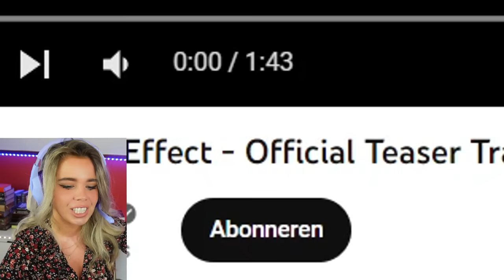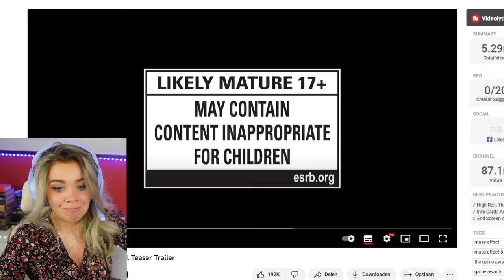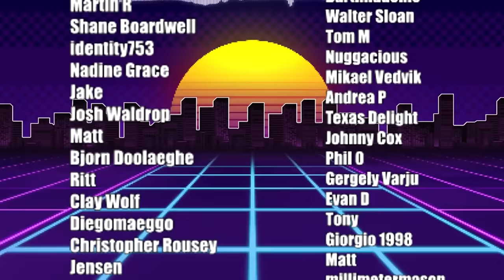REACTING TO THE NEXT MASS EFFECT TRAILER! (ME4 TEASER)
REACTING TO THE NEXT MASS EFFECT! (ME4 TEASER)

In this teaser for the next Mass Effect game, you'll get a taste of what's to come. Play as one of the most iconic characters in the Mass Effect universe, Commander Shepard, and experience the next chapter of the Mass Effect saga.

Get a sneak peek at the next chapter of the Mass Effect universe. A veteran team at BioWare is in the early stages of what is on the horizon for the Mass Effect franchise, and we are excited to show you where we’ll be heading next!

Toss a coin to your witcher.